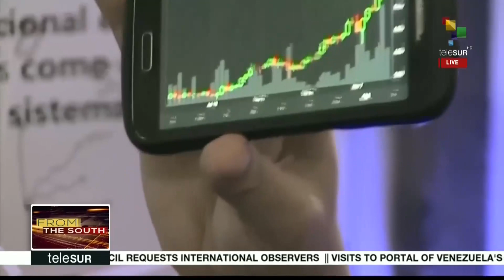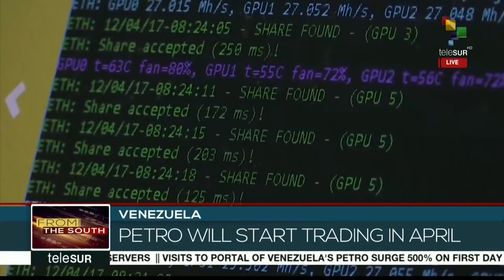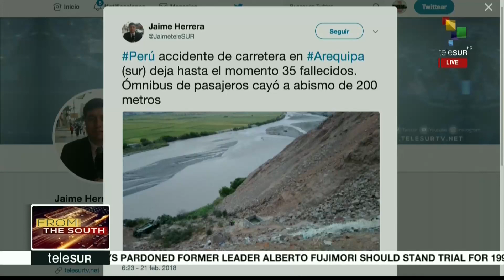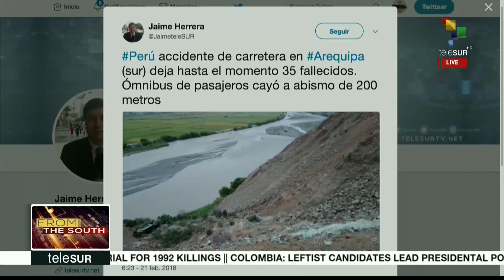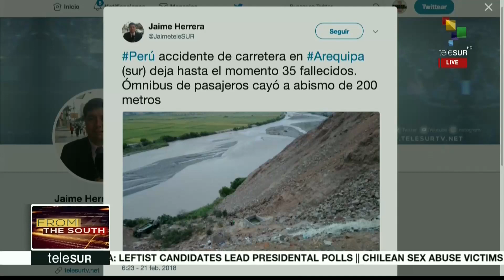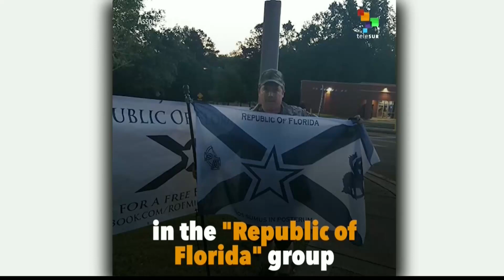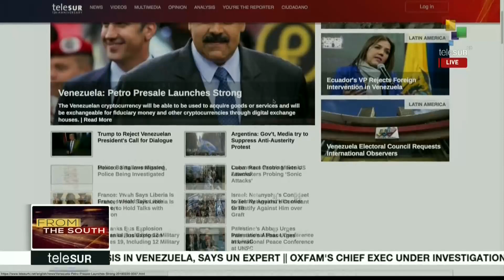Venezuela will use the cryptocurrency, Petro, to cover touristic services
On today's From The South, Venezuelan President Nicolas Maduro announced that Venezuela is going to use the country's new cryptocurrency, Petro, to cover touristic services, Brazil Senate gave final approval to Rio security intervention, and Fujimori might return to prison as the judge ordered the prosecution of the Pativilca massacre. This and more headlines, now.